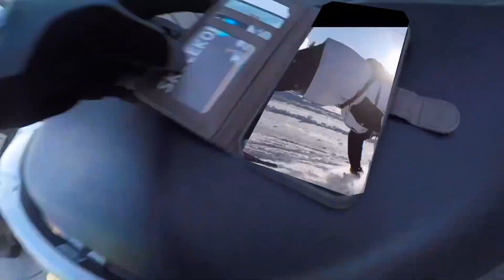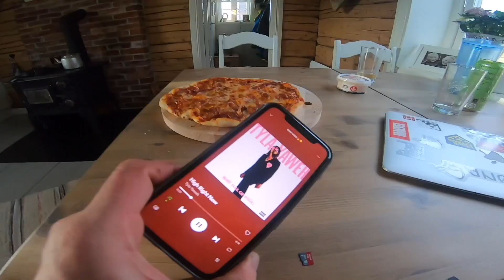VLOG# 37 *RAILPUMP* I BEINA ( SUMMER RAIL SETUP 2020)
TAKK FOR ALL DEN GOD RESPONSEN PÅ DEN FORGJE VLOGEN!!
Tenkte det passet bra med en vlog idag.
*Stor TAKK til alle de nye som joinet kanalen.!
Og gjerne heng med lengre.
Denne vlogen ble dessverre litt lang men håper dåkker likte den uansett.
SNAKKES I NESTE...